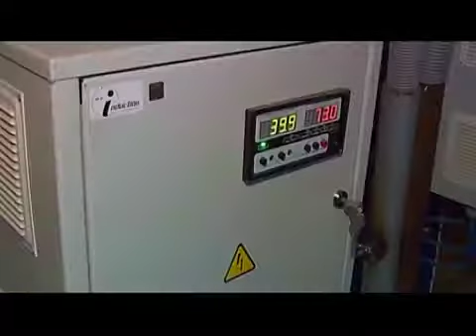На карте города. Система теплоснабжения. Абакан.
Выпуск программы "На карте города", где рассказывается о системе теплоснабжения города Абакан.